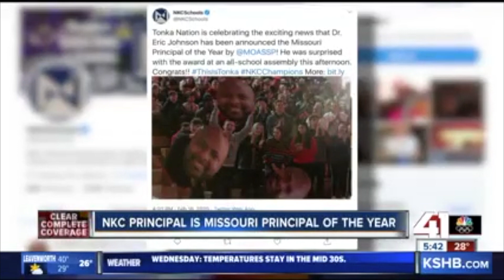KSHB report on Winnetonka's Principal of the Year surprise announcement.